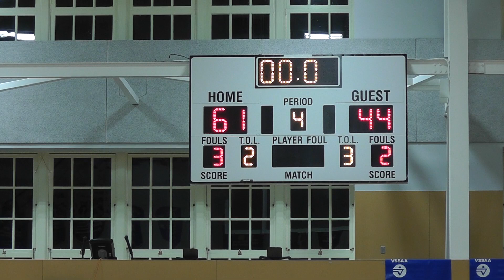20230217 Tupper vs Gladstone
Tupper Tigers junior basketball. City playoff game for 3rd/4th place.